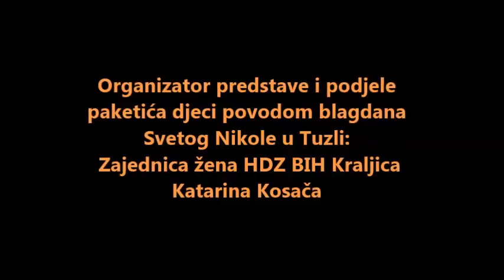Sveti Nikola u Soli (U organizaciji Zajednice žena HDZ BiH Soli "Kraljica Katarina Kosača")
Sveti Nikola u Soli (U organizaciji Zajednice žena HDZ BiH Soli "Kraljica Katarina Kosača") - 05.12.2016. u BKC-u Tuzla.

Video preuzet i objavljen uz suglasnost autora Vedrana Petrovića.